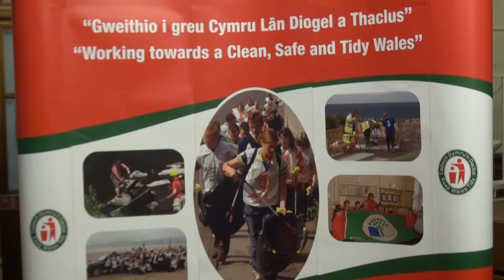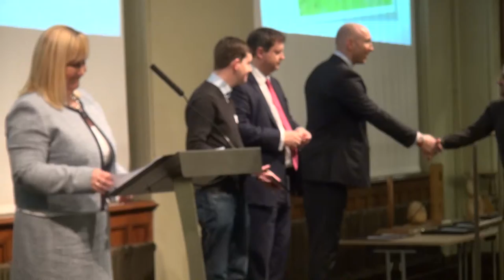Tidy Wales Awards 2014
A video of the 2014 Tidy Wales Awards, filmed and edited by one of our volunteers. Big thanks to Richard Manning!